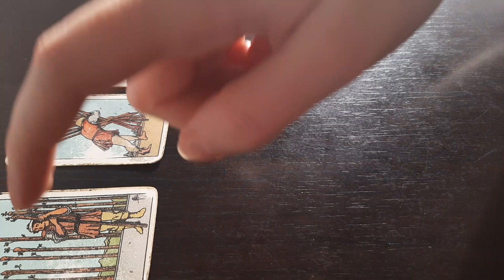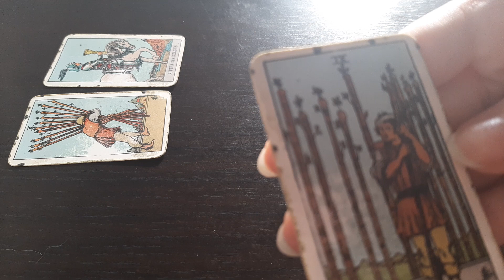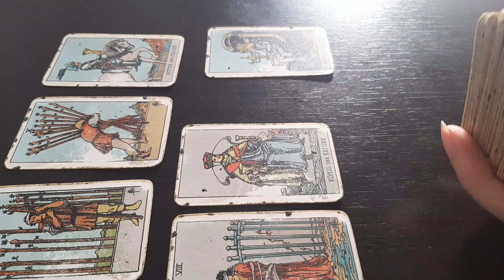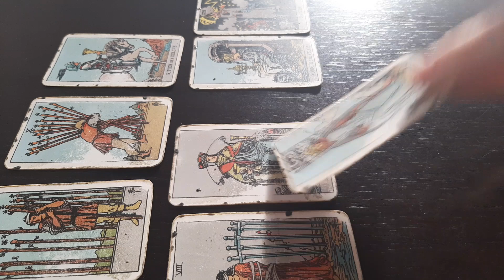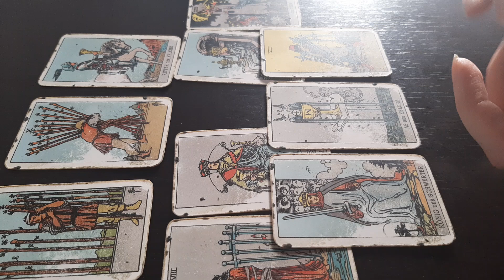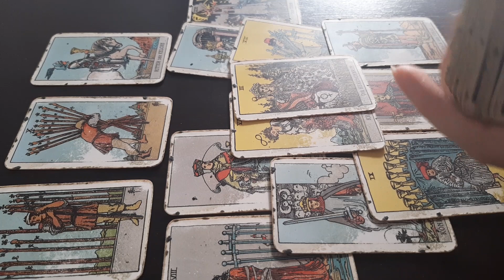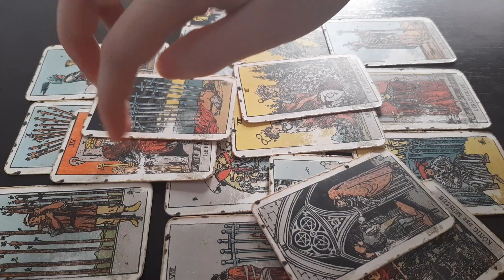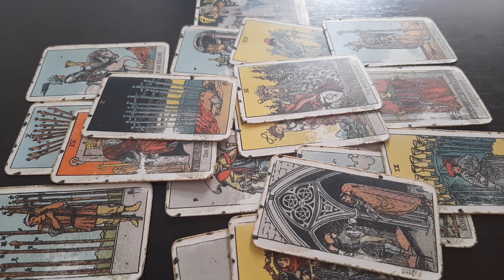Scorpio Love - It's over between you two - October Tarot Love Reading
Love tarot reading for SCORPIO October 2020

The cost is $35 and I will do a triple Celtic Cross Reading. Delivery time is within 48 hours and it will be a pre-recorded reading for which you will receive a private link and only you can watch it on youtube. I will need your first name, a short description of your situation and what you would like to know from the cards.